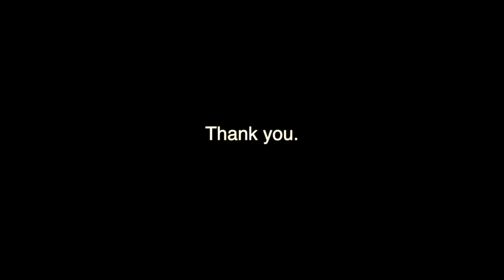[Drum Beat] 120 BPM 4/4 16-bar Loop for 1 Hour (Practice, Improvise, Jam, Dance, Focus)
Drums-only 8th rock groove with 16th fills in moderate tempo.
16 bars are repeated for about an hour.

Please leave comments for suggestions or requests. Enjoy!